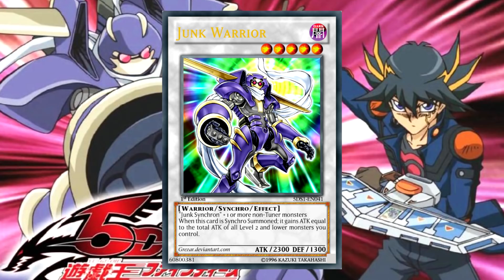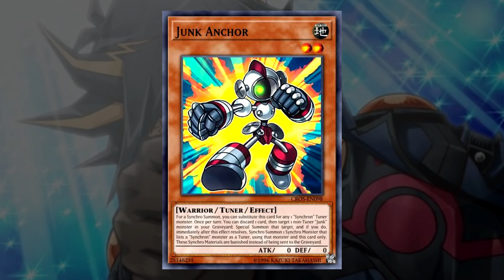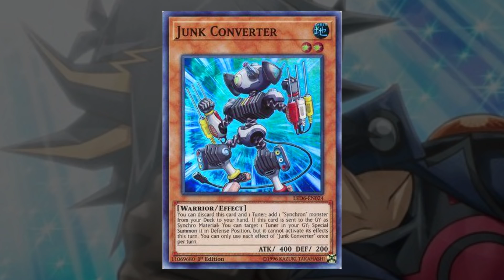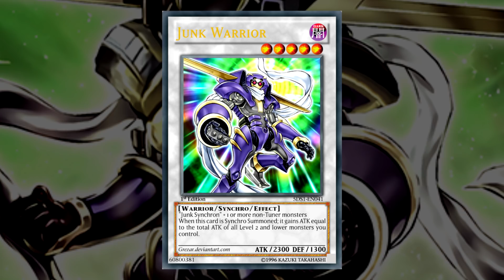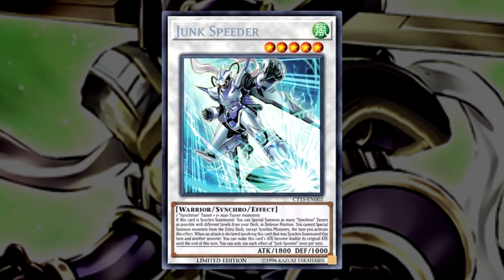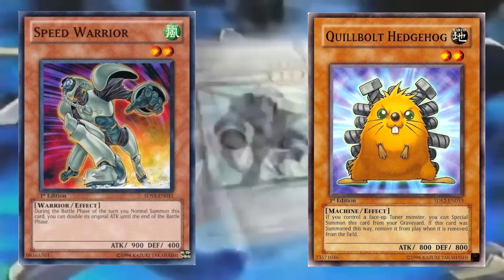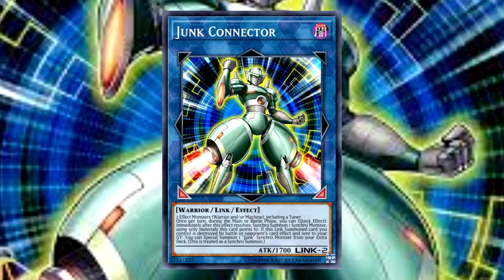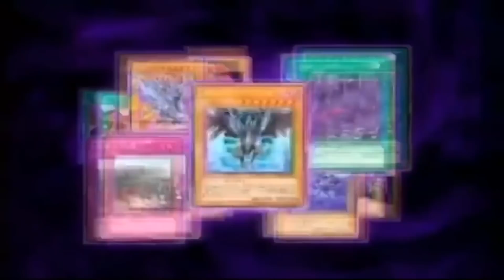TODOS OS JUNK - SUCATA | Yu-Gi-Oh! Especial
Conheça os Junk!